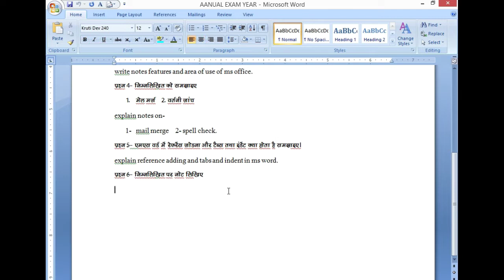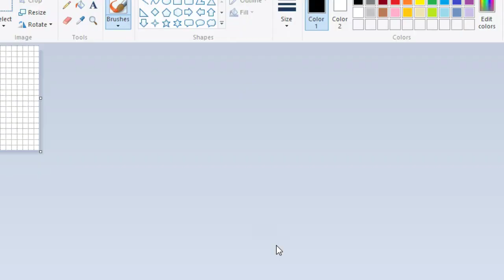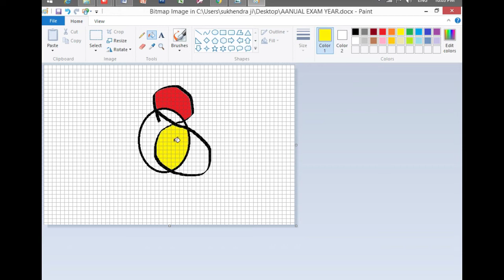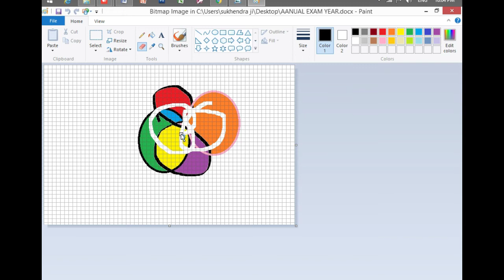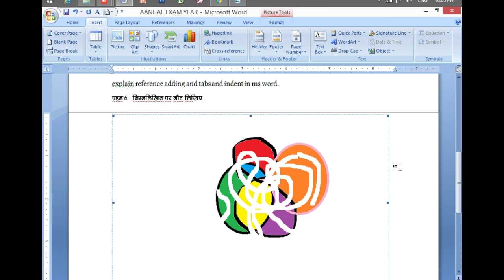use paint in ms word//पेंटिंग का यूज़ वर्ड में करें। easy way to use in paint in word 2007